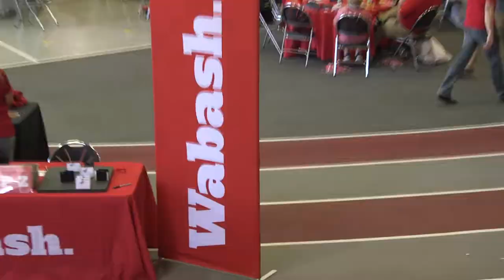Wabash College Homecoming 2022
Wabash men and friends enjoyed a gorgeous day for Homecoming '22! Check out some of our favorite highlights.